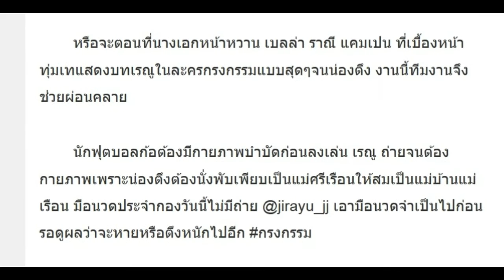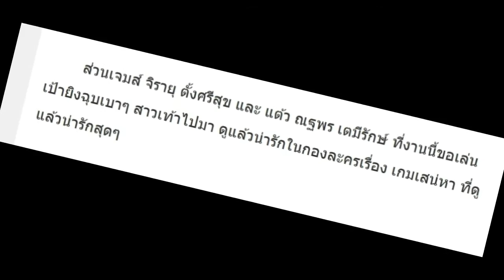ส่องวิถีชีวิต เหล่าซุปตาร์ ในกองละคร ที่มีทั้งนอนกางมุ้ง นวดน่อง และเป่ายิ้งฉุบ